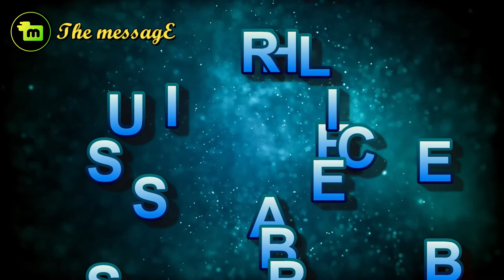INTERNAL CONDITIONS || Ihya Ulum al Din- by IMAM GHAZZALI || audio book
Prayer should be observed with humility of mind.. God says 'Pray to remember Me.' Presence of mind is opposed to absence of mind or heedlessness. If one is heedless throughout his prayer, how can he say prayer with the purpose of remembering God ? God says : Don't be of the heedless. He says: 'Prayer is modesty and humility.' Therein there is injunctions, prohibitions and. blocks.

See details in the video. islamic audio book
Thanks.

IMAM GHAZZALI'S
IHYA ULUM-ID-DIN-
REVIVAL OF RELIGIOUS LEARNINGS
Translated by FAZL-UL-KARIM VOL. I
gratefulness- 'free islamic audio books'

The book is the English version of Imam Ghazzali's Ihya Ulum-ud-Din.. It deals with worship and divine service.

Imam Abu-Hamid al-Ghazzali is unquestionably the greatest theologian of Islam and one of its noblest and most original thinkers. He was born in 1058 A.D. at Tus, where he died in 1111. He reproduced in his religious experience all the spiritual phases developed by Islam.

Starting his religious life as orthodox, Al-Ghazzali soon turned Sufi, and when still under twenty he had broken with all the past. In 1091 he was appointed lecturer at the Nizamiyah in Baghdad, where he became a skeptic. Four year later he returned to Sufism after a terrific spiritual struggle that left him a physical wreck. Intellectualism had failed him. As a dervish he roamed from place to place enjoying peace of soul and acquiescence of mind. After about twelve years of retirement in various places, including two years of retreat in Syria and a holy pilgrimage, he returned to Baghdad to preach and teach. There he composed his masterpiece lhya Ulum-id-Din (the revivification of the sciences of religion).

The mysticism of this work vitalized the law its orthodoxy leavened the doctrine of Islam. In it and such other works of his Fatihat-al-Ulum, Tahafut of Falasifah, Iqtisad fi-al-Itiqad, orthodox speculation reached its culminating point.